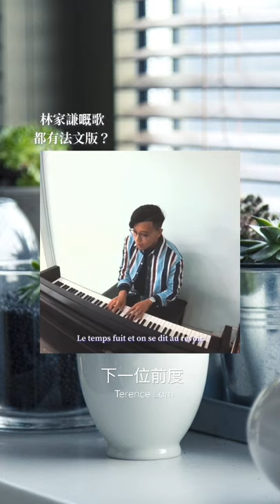《下一位前度》林家謙 Terence Lam 法文版 Cover - Jinson Ip